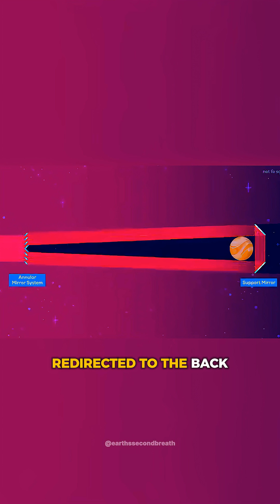How We Could Cool Down Venus and Freeze It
Humanity has always dreamed of escaping Earth—of finding new worlds to call home. One day, it won’t just be a dream; it’ll be a necessity. When that future comes up, everyone points to Mars: a cold, toxic, energy-starved desert where humans would survive underground, sealed off from the sky, hoping the dust storms don’t win.

But what if we’re aiming too small?

What if, instead of settling for Mars, we take on Venus—one of the most hostile worlds in the solar system—and do the unthinkable? Not by hiding in floating cities or scraping by at the edges, but by transforming it into a true second Earth.

Impossible? Maybe not. In fact, it might be easier than you think.